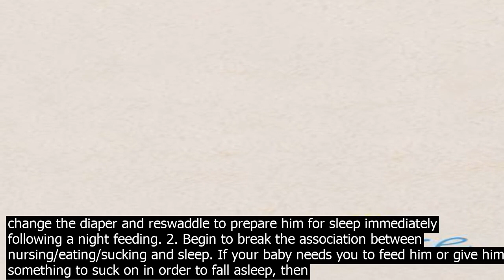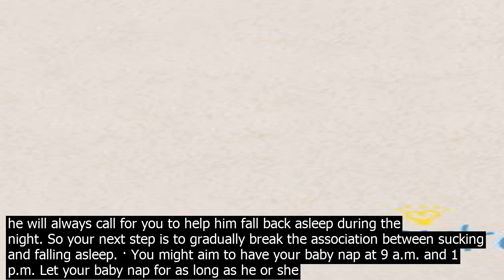How to get your baby to sleep at night eventually your baby will lea.rn to put himself to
Eventually your baby will lea.rn to put himself to sleep without food. 7. Start early and enlist help! Teaching your baby to sleep can be stressful for many new parents  long days of cleaning blowouts, listening to inco.nsolable cries, and keeping up with insatiable hunger followed by interrupted nights takes its toll on the whole family. · Four moms share how they get their babies to sleep through the night. I let my baby cry it out By Sasha Emmons Mommy, I love sleeping, my fiveyearold son, Julian, said the other night as I tucked him into bed. · Perhaps your baby already is sleeping through the night and you just didnt realize it. Either way, dont worry. It may not feel like it as time tends to feel really slow when in the throes of baby parenting and sleep training, but your child will be sleeping for more significant stretches soon enough. Day 5  Baby Settles In Most babies get with the program in three to five days, so tonight could be your lucky night. If your child is still holding her own, lengthen your response time to 15... · Alanna McGinn, Good Night Sleep Site  5. Watch for newborns wakeful periods. Theyre usually only 30 to 60 minutes in the first four months of life  put them to sleep as soon as they seem tired. 6. Change your babys diaper before the nighttime feed to minimize arousing them. · Signs that your baby is ready for sleep training include  sleeping for five to six hours or longer on occasion, waking more frequently at night after a period of stable sleep and reaching 4 to 6 ... ⭐ The Happiest Baby on the Block  The new way to calm crying and help your newborn baby sleep longer ⭐ Healthy Sleep Habits, Happy Child  a stepbystep program for a good nights sleep ⭐ The NoCry Sleep Solution  Gentle ways to help your baby sleep through the night · Below Im busting some damaging and feardriven myths about infant sleep, so you can get the be sleep possible for you and your baby. Myth  A good sleeper is a baby who doesnt wake up ... Baby sleep habits, settling and night waking. Baby sleep habits are usually the same at the start of the night and after waking during the night. So if your babys sleep habit is being rocked to sleep at the start of the night, your baby will want to be rocked back to sleep in the middle of the night. · Coos To Snooze Baby Sleep Course In this stepbystep course, you will lea.rn the keys to teaching your baby to sleep. You know theres got to be some way for baby to sleep better. Dont waste more hours and nights in an exhaustion induced fog, lea.rn the secrets that have helped thousands of babies and their mothers sleep through the night. Eventually your baby will lea.rn to put himself to sleep without food. 7. Start early and enlist help! Teaching your baby to sleep can be stressful for many new parents  long days of cleaning blowouts, listening to inco.nsolable cries, and keeping up with insatiable hunger followed by interrupted nights takes its toll on the whole family. · Four moms share how they get their babies to sleep through the night. I let my baby cry it out By Sasha Emmons Mommy, I love sleeping, my fiveyearold son, Julian, said the other night as I tucked him into bed. · The exhausting, lucrative world of childhood sleep co.nsulting. Tired parents are desperate to get their kids to sleep. Theres a whole industry designed to help for a fee. · Perhaps your baby already is sleeping through the night and you just didnt realize it. Either way, dont worry. It may not feel like it as time tends to feel really slow when in the throes of baby parenting and sleep training, but your child will be sleeping for more significant stretches soon enough. · Signs that your baby is ready for sleep training include  sleeping for five to six hours or longer on occasion, waking more frequently at night after a period of stable sleep and reaching 4 to 6 ... ⭐ The Happiest Baby on the Block  The new way to calm crying and help your newborn baby sleep longer ⭐ Healthy Sleep Habits, Happy Child  a stepbystep program for a good nights sleep ⭐ The NoCry Sleep Solution  Gentle ways to help your baby sleep through the night 7. Change your babys diaper strategically… Changing the diaper before a middle of the night feeding prevents the baby from waking up too much after a feeding is finished. When the baby wakes up change the diaper and reswaddle to prepare him for sleep immediately following a night feeding. 2. Begin to break the association between nursing/eating/sucking and sleep. If your baby needs you to feed him or give him something to suck on in order to fall asleep, then he will always call for you to help him fall back asleep during the night. So your next step is to gradually break the association between sucking and falling asleep. · You might aim to have your baby nap at 9 a.m. and